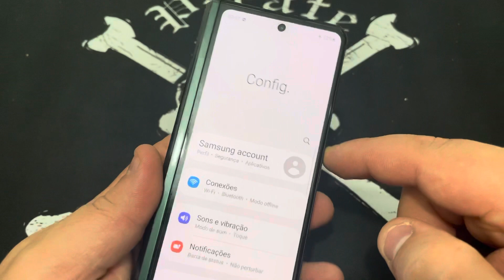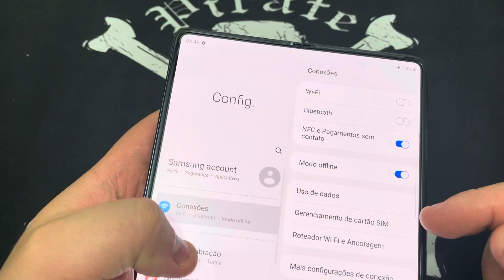Como Ativar e Desativa o Som de Bloqueio de Tela no Samsung Galaxy Z Fold | Android 11 | Sem PC